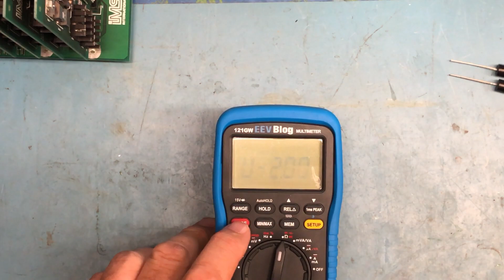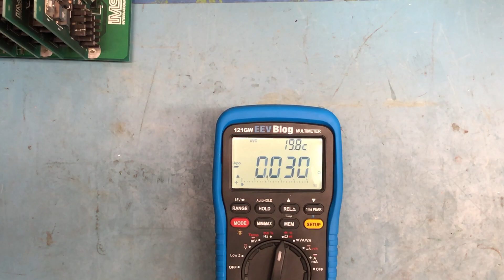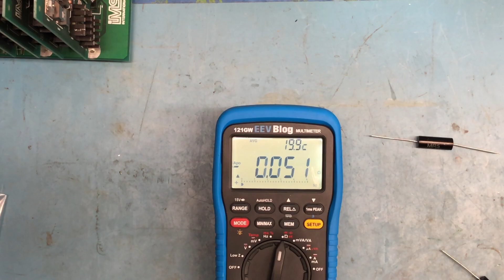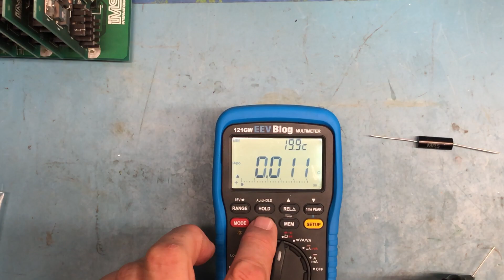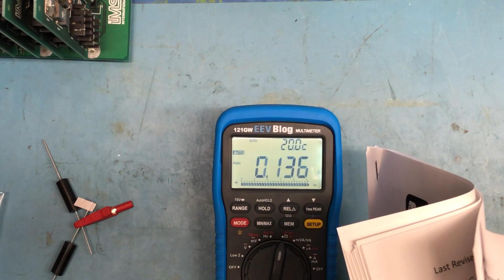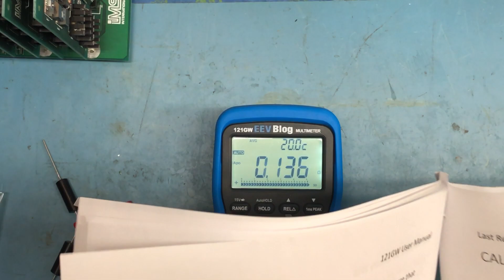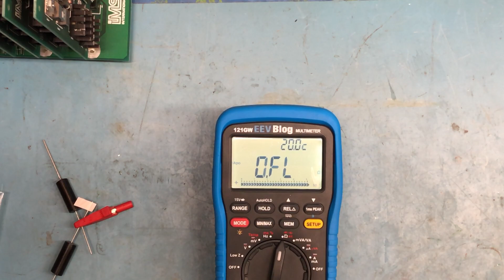EEVBlog 121GW - Part 5 - Low resistance values with Averaging - STB382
We continue looking at the EEVBlog 121GW multimeter. We take a look at averaging to see if we can get a steadier low resistance measurement.